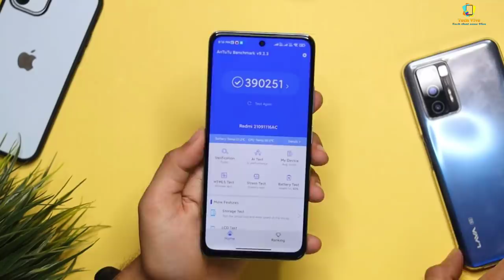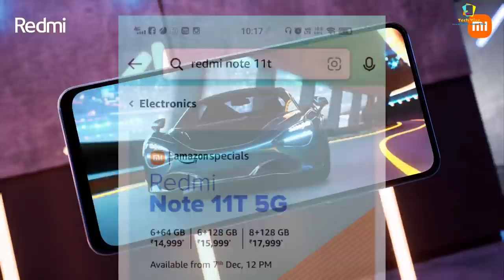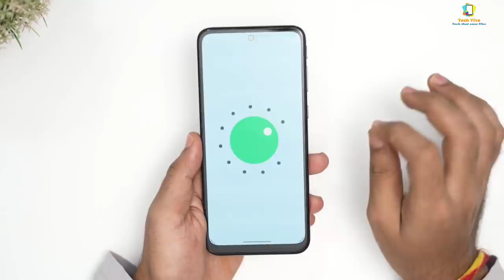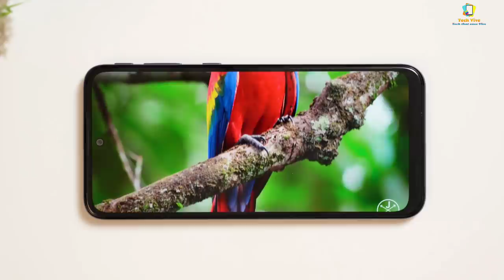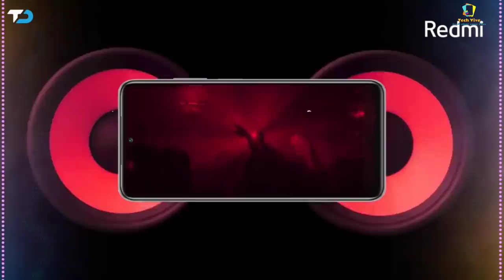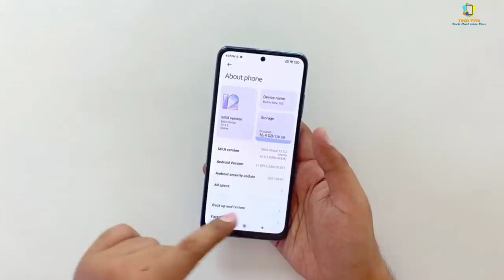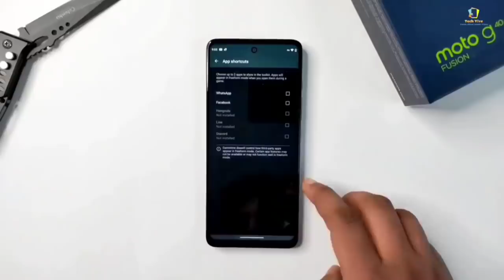Top 5 All-Rounder Phone Under 15000 | New 5g Phone | Gaming Chipset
So hey guys in this video we are going to talk about top 5 best and all-rounder Smartphone under 15000. We picked best Phones ranges between 13k to 15k. So you have budget around this range then keep watching the video till the end..

1. REDMI Note 11T 5g
2. REDMI Note 10s
3. Samsung m32
4. Moto G40 fusion
5. Realmw Narzo 30

Best and all-rounder phone under 13000
1. Realme Narzo 30
2.  Realme 8i
3. Infinix hot 11s
4. Samsung f22
5. Redmi 10 prime

1. Realme Narzo 30
2.  Realme 8i
3. Infinix hot 11s
4. Samsung f22
5. Redmi 10 prime

1. 5g smartphones under 15000
2. best Smartphones under 15000
3. best mobile under 15000
4. gaming phone under 15000